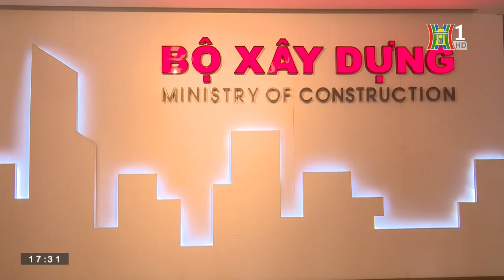Bộ Xây dựng chậm giải ngân vốn đầu tư công | Bản tin Nhà đất và Đầu tư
Bộ Xây dựng vừa có văn bản gửi Bộ Tài Chính, Bộ Kế hoạch đầu tư về tình hình giải ngân vốn đầu tư công năm 2023. Theo đó, tổng giá trị giải ngân vốn đầu tư công từ ngày 1/1 - 20/6 là 39,56 tỷ đồng, đạt 5,16% kế hoạch, chậm so với kế hoạch được giao.

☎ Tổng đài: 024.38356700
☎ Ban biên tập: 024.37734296